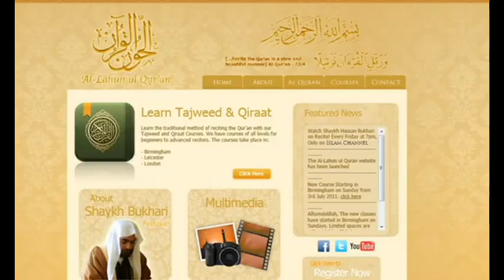Sheikh Bukhari And Sister Naairaah - Qiraat & Tajweed